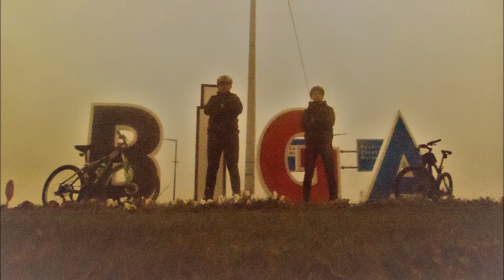Biga-Işıkeli Köyü Bisiklet Gezisi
Mutlu ÇINAR-  Bianchi RCX 429 @mutluc17
Hakan GEÇMEN- Bianchi ASPID @hakangecmen
Kanalımızın instagram adresi: @two_bike_two_man
İnstagram hesabımızı takip edebilirsiniz. Bir sonraki videoda görüşmek üzere..